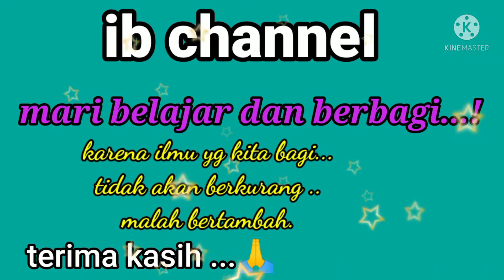cara mengatasi motor matic lelet, Ngempos dan kurang sepontan.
cara mengatasi motor matic lemot, Ngempos dan kurang sepontan.Udah di servis , kenapa motor matic teman-teman tetap saja tarikan motor berat dan gak mau sepontan.
  Di video ini saya mencoba berbagai cara/trik untuk mengatasinya..
  semoga Vidio ini ada manfaatnya untuk sahabatku semua.